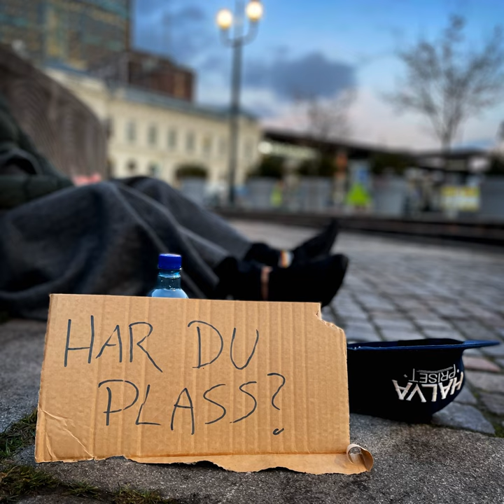Har du plass?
Har du plass? · Halva Priset · Sandra Lyng

Associated  Performer: Halva Priset, Sandra Lyng
Vocal, Composer, Lyricist: Petter Bjørklund Kristiansen
Composer, Lyricist: Thor-Erik Claussen
Guitar, Composer, Lyricist: Emil Haglund
Piano: Lars Støvland
Drums: Hans Marius Indahl
Mixing  Engineer, Producer: Jesper Borgen
Mastering  Engineer: Henning Bortne